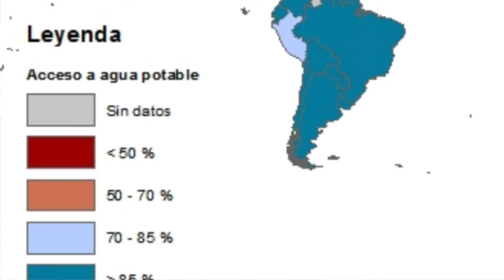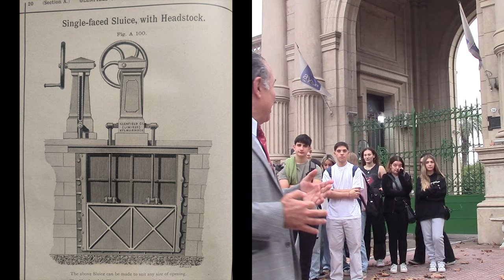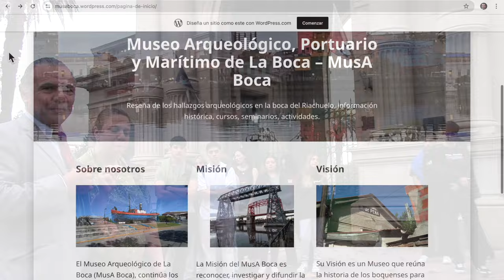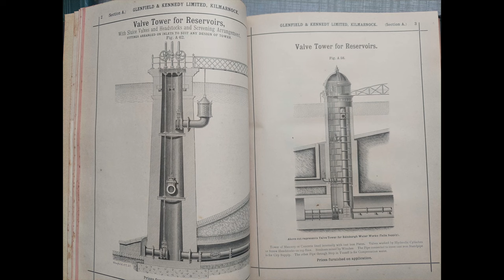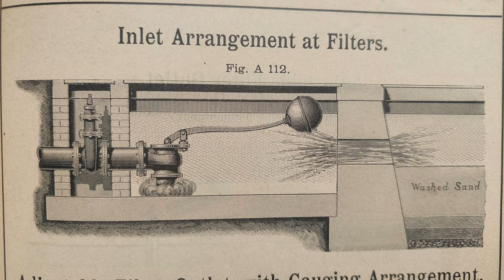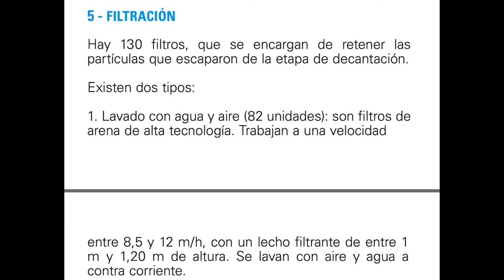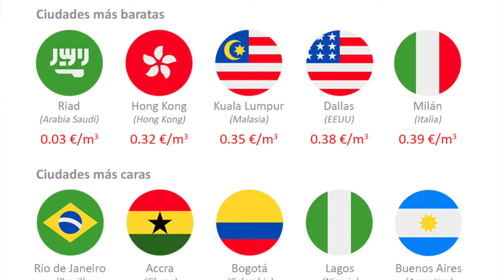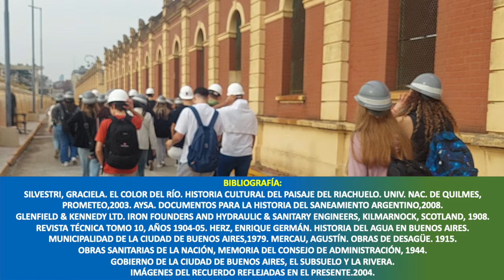18 ¿BEBEMOS AGUA POTABLE? POR EL PROF. JUAN LÁZARA